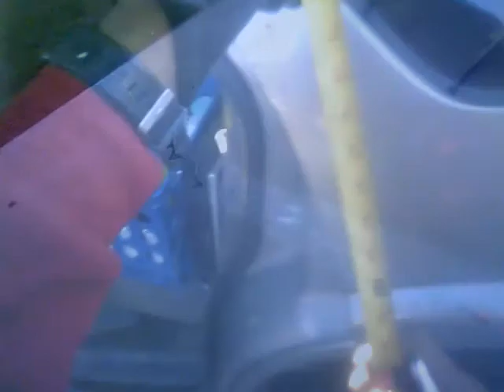Swavorski Crystal Design's for Car's, Truck's and Motorcycle's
--Wheel's_Of_Fortune-- has just Released Our 2017 Ultimate Car & Truck Designer Collection's. Hand Made Wheel's Decorated in Swavorski Crystal's All Covered by a Lifetime Replacement Warranty. Guaranteed Clarity and Brilliance. 1 of a Kind Piece's and some Ready to Order Specialty Set's Exclusively Produced to Satisfy All Our Auto Enthusiast's Around the World. We Will be Looking to see you at the Upcoming S.E.M.A. Showcase in Las Vegas, Nevada in November.